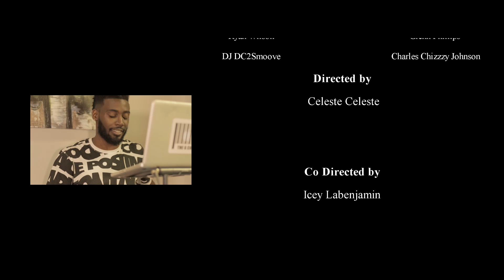The G Code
Tune in to our episode all about Sports, hosted by former NFL player Julius Williams, featuring DJ DC2Smoov.